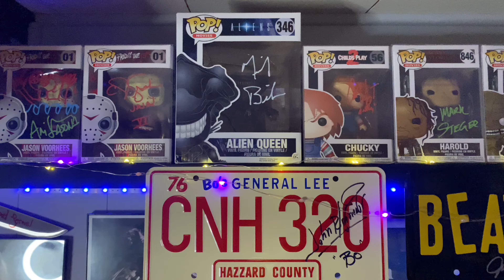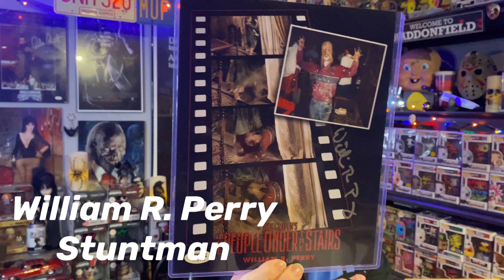Zobie XL Horror Box Unboxing! April 2023